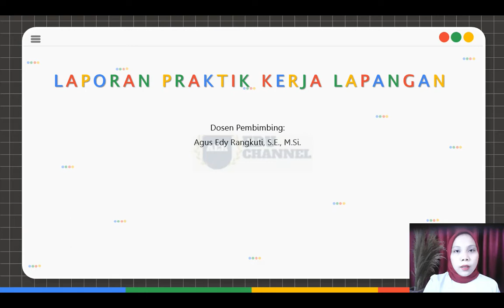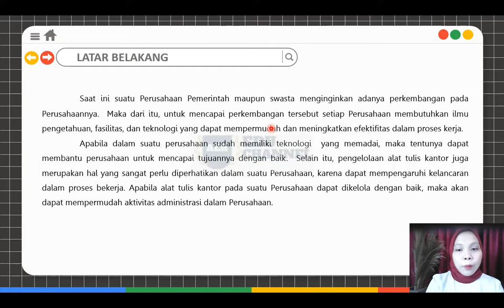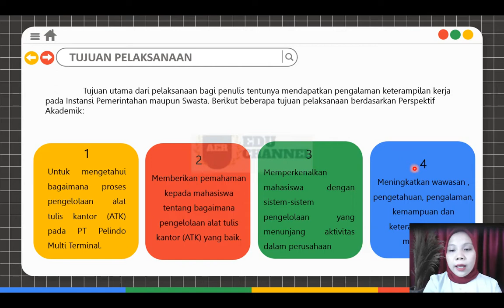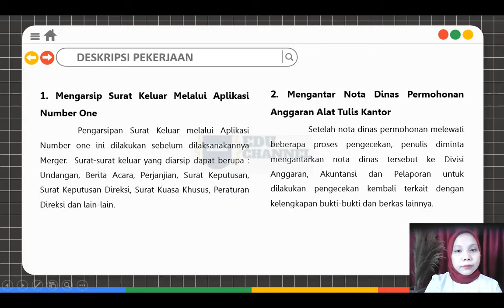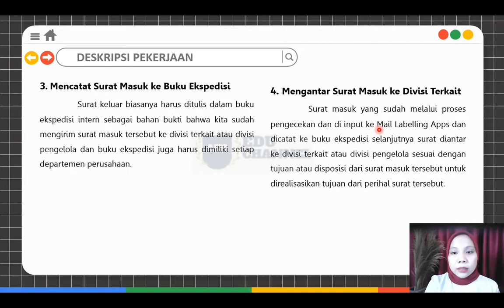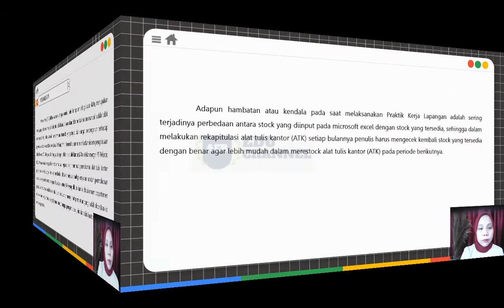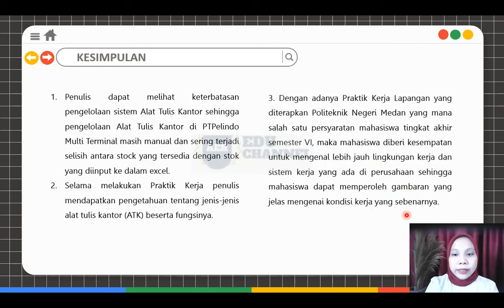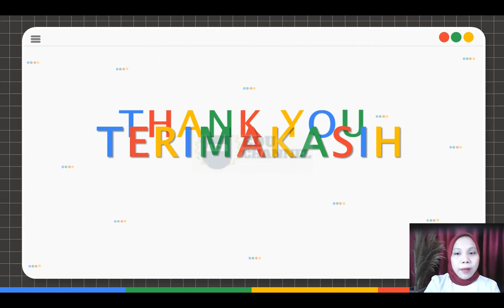PRESENTASI LAPORAN PKL FINA FADHILAH 2022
MEMBIMBING LAPORAN PKL